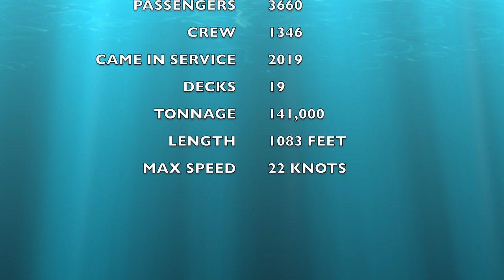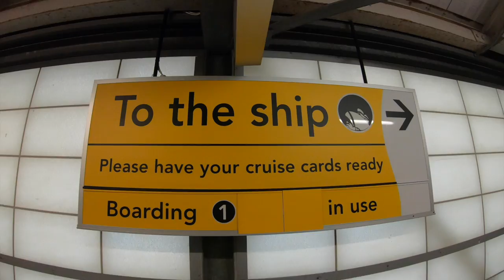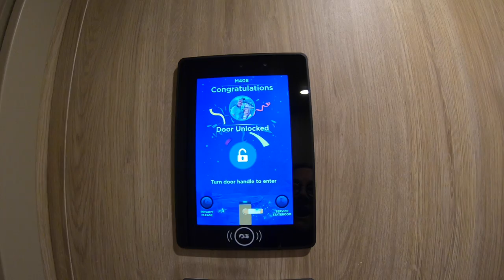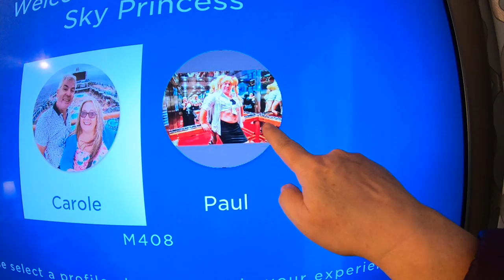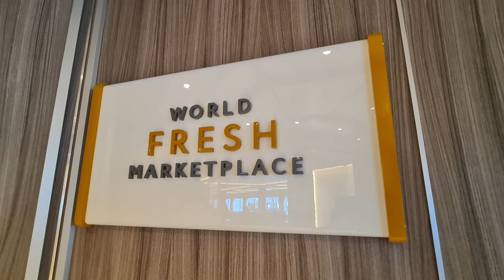Find out what we think of our FIRST DAY on board the SKY PRINCESS!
In episode 1 we embark Princess cruises Sky Princess and find our Mini Suite. We have a very entertaining sail away from Southampton, sample the Princess food and discuss the first nights entertainment on board this ship.

We cruised on the Sky Princess in June 2022 from Southampton to Bergen, Olden, Skjolden and Stavanger in Norway.

Find more Princess content here -

Sign up for our NEWSLETTER by completing the box on our home page here ➡️